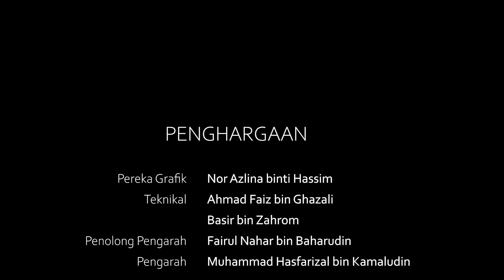SIRI MOTIVASI @ MQA: Tip Komunikasi Berkesan | Episod 9 | Ekspresi Muka Kita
Siri Motivasi @ MQA dengan konsep terbaru ini merupakan platform untuk Ketua Pegawai Eksekutif yang juga merupakan Pakar Sosial Negara berkongsi berkaitan tip-tip dan info terkini berkaitan pengajian tinggi di samping memberi input serta nasihat kepada umum.

Episod kali ini merangkumi Tip Komunikasi Berkesan berfokus kepada Ekspresi Muka Kita.